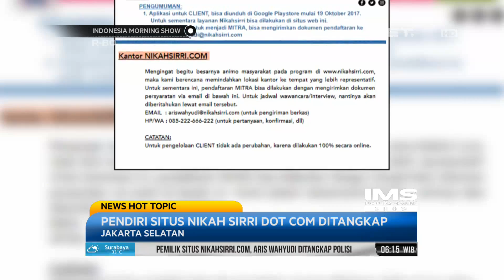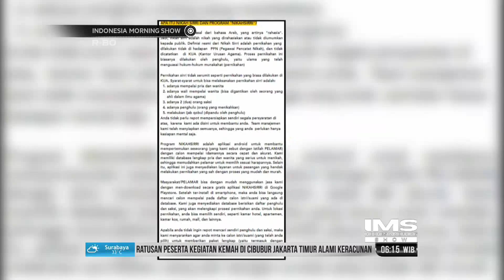News Hot Topic Dalam Negeri